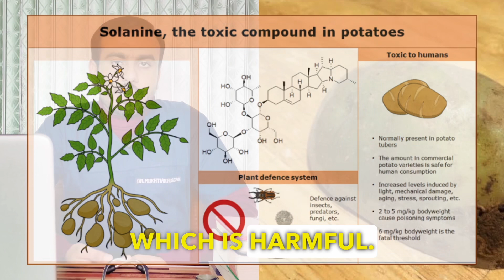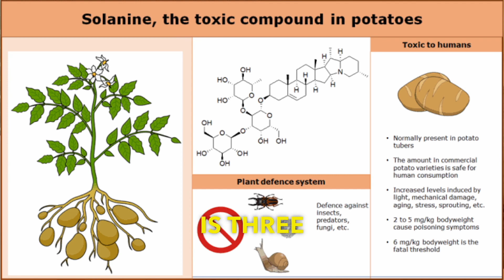Green Potatoes |Sabz Aloo Khane Se Kya Hota Hai?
Green potatoes contain a natural toxin called solanine, which develops when they are exposed to light. Solanine can cause various health issues, including nausea, vomiting, headaches, and in severe cases, it may lead to respiratory failure or other serious conditions.